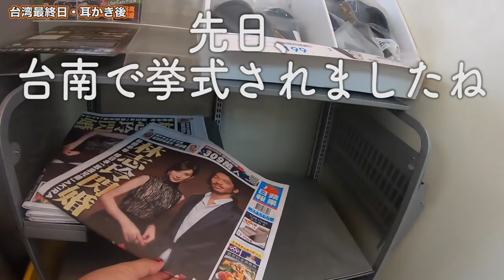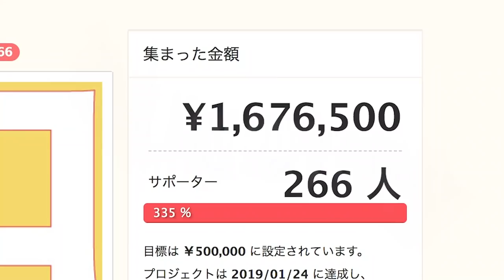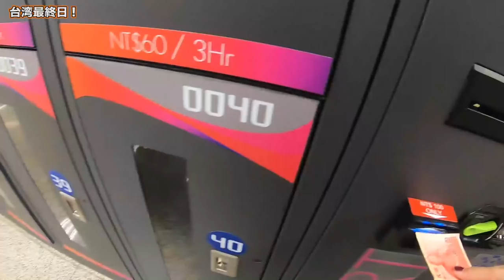【台湾旅行編】#59 サニーヒルズ本店で本場のパイナップルケーキ！/SunnyHills/微熱山丘/鳳梨酥/2019.6【ゆる旅番組/Vlog】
今回は
サニーヒルズ本店に行ってきました！

‹やり方①›
１）下記のURLにアクセスする
２）好きな動画を選ぶ
３）字幕の作成を行う

‹やり方②›
１）好きな動画にアクセスする
２）保存の横にある「…」を押して「翻訳を追加する」を押す
３）字幕の作成を行う